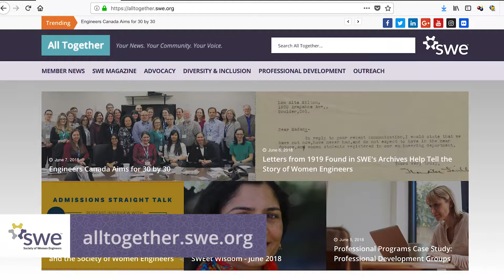Welcome Coahuila from Jonna Gerken